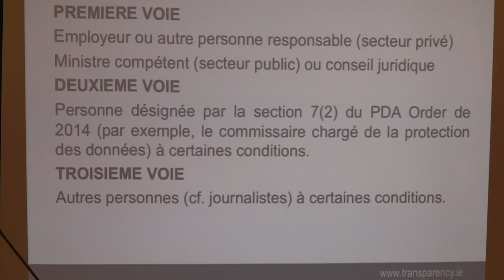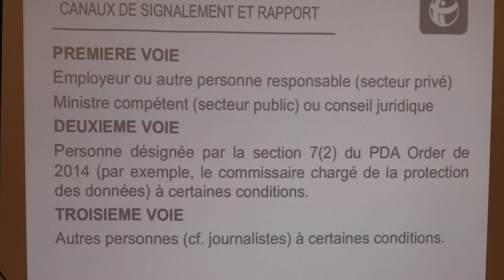LANCEURS D'ALERTES | 29/09/15 | Un cadre européen pionnier | Laure ROMANET | 9/13